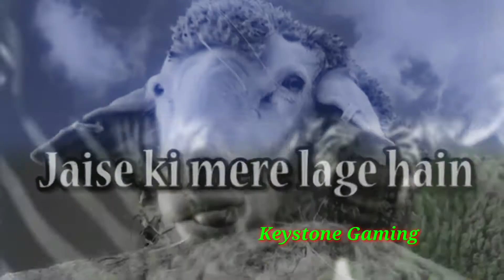Lag Gaye / Montage Video // Keystone Gaming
NEW VIDEO LAG GAYE UPLOAD..PLEASE WATCH
I want 50 likes on this video